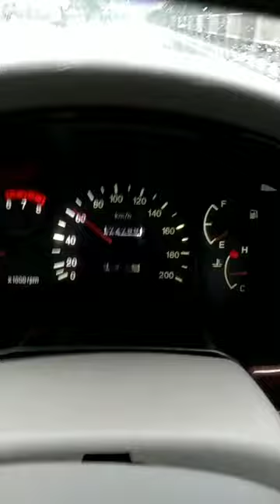Hyundai Accent monsoon ride.best moment of hyundai accent driving.accent status.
Hyundai accent full interior review.

accent GLE.
hyundai accent whatsapp status.

Hyundai accent test drive.

hyundai accent reviews.

only accent lovers.

I AM ACCENT LOVER.